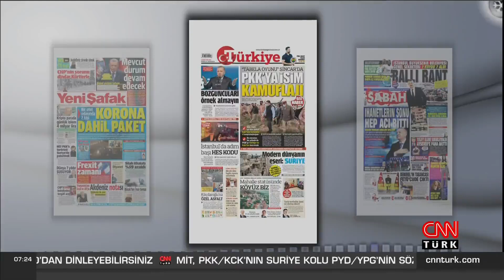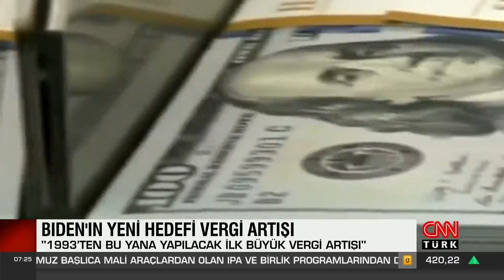Zenginlerden daha çok vergi alınacak! Rekor vergi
ABD Başkanı Joe Biden pandemi yardım paketinin ardından devreye alınacak uzun vadeli ekonomik programı desteklemek amacıyla 1993’teki Bill Clinton döneminden beri en büyük vergi artışını planlıyor